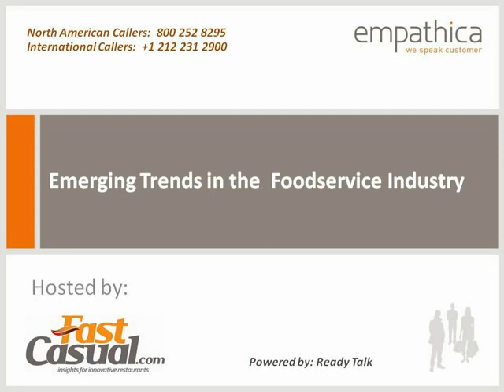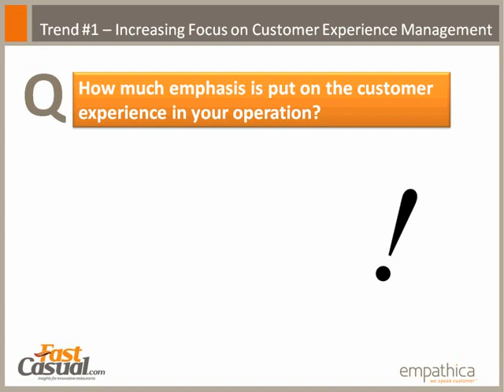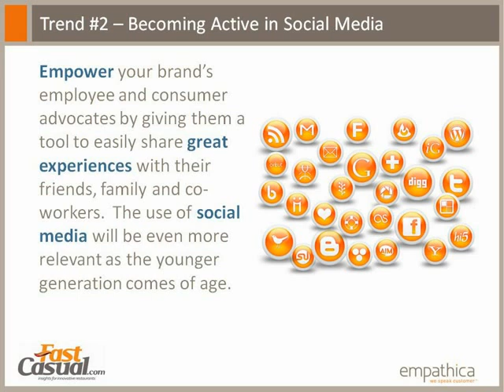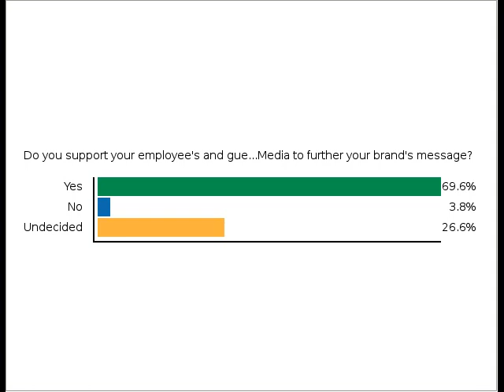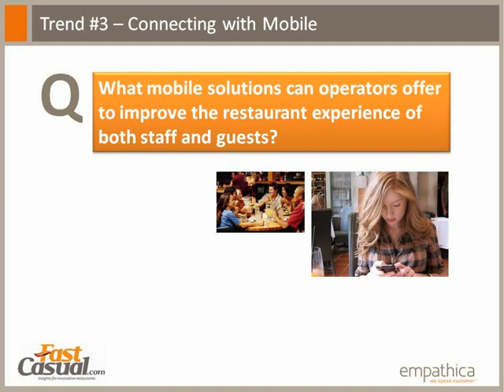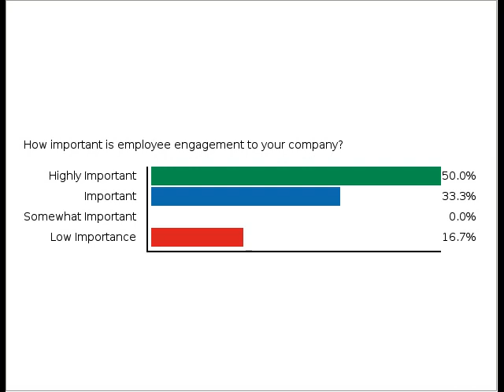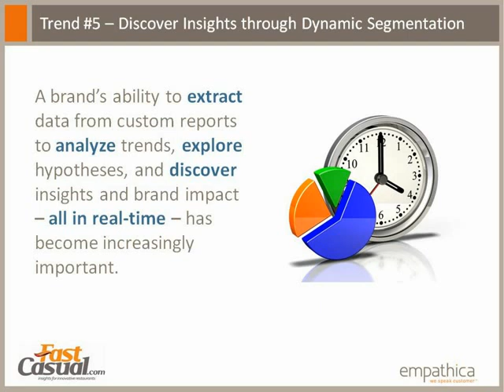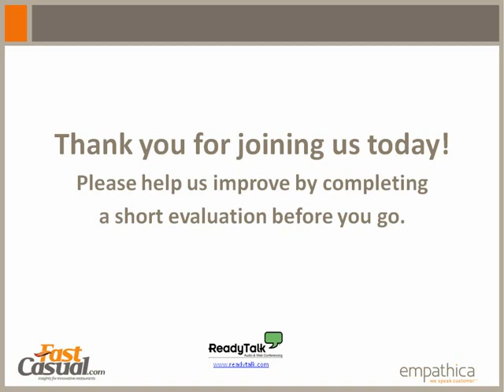The Key Trends in Food Services | Empathica and FastCasual webinar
To ensure a successful position in an increasingly challenging market, food service operators must focus on how they will better connect with customer needs to increase same store sales. In this webinar, we discuss the major emerging trends in food service and how they are already impacting restaurant operations.